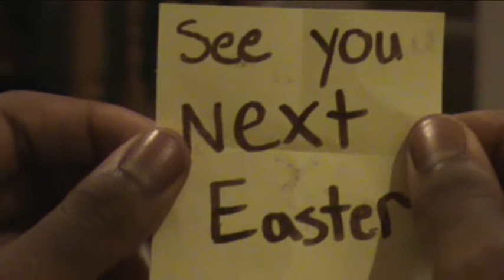Bunny Myers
Featuring: Terell James, Brandon Maggiano, Lejon Johnson. and BUNNY!